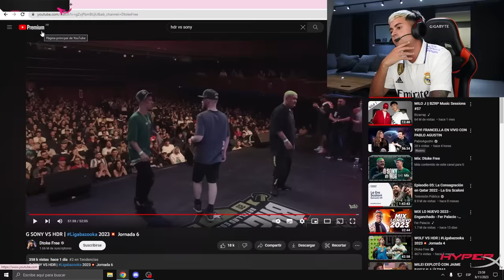LA BATALLA del AÑO 💥 GSONY vs HDR LIGA BAZOOKA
🟢 SEGUI LA GRAN LIGA ARGENTINA EN EXCLUSIVA